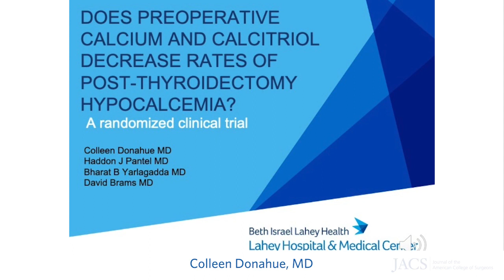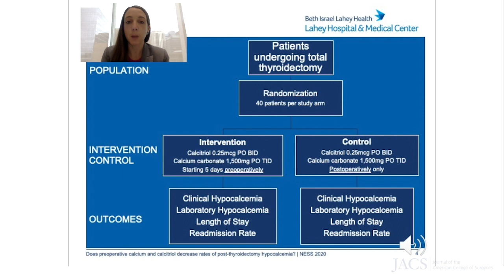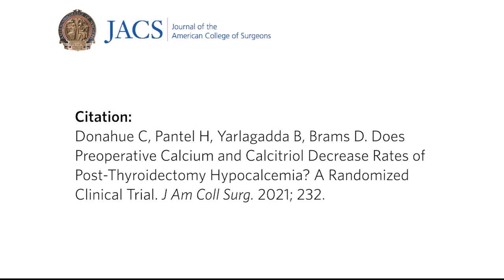JACS Talking Points: Preventing Hypocalcemia after Thyroidectomy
Dr. Colleen Donahue discusses her recently published article in JACS, Does Preoperative Calcium and Calcitriol Decrease Rates of Post-Thyroidectomy Hypocalcemia? A Randomized Clinical Trial.